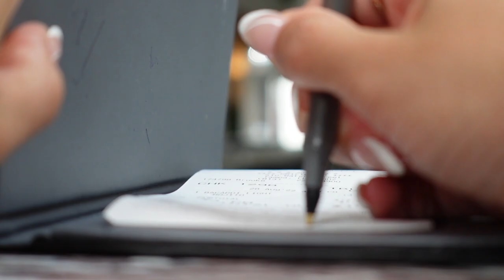Weekend Vlog | GIRLS NIGHT OUT | HIIT CLASS | FIT CONVENTION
Hi there ☺️ Back with a weekend vlog!

Appreciate you X10!

Personal IG: @ms_alyssamariee
Fitness IG: @alyssamariebody